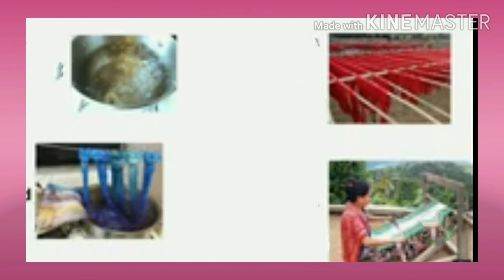GM STD 4 SUB EVS CH 22 પટોળા Part 1